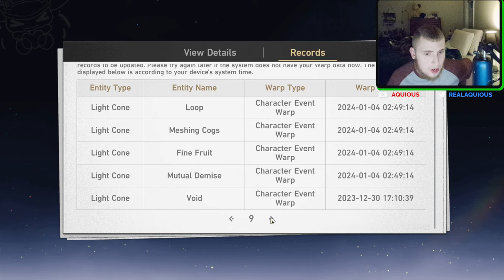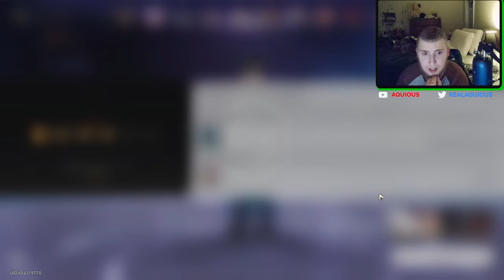MY FIRST RERUN BANNER! Pulling for Dan Heng Imbibitor Lunae | Honkai Star Rail